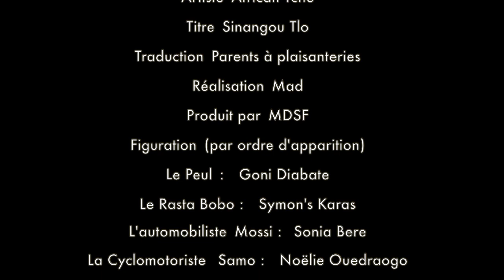AFRICAN TCHE // SINANGOU TLON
ARTISTE AFRICAN TCHE
TITRE SINANGOU TLON
REALISATEUR MAD LENOIR
CLIP PRODUIT PAR ASSOCIATION
MUSIQUES ET DANSE SANS FRONTIÉRE
ET MAD EXPRESS VISION PROD